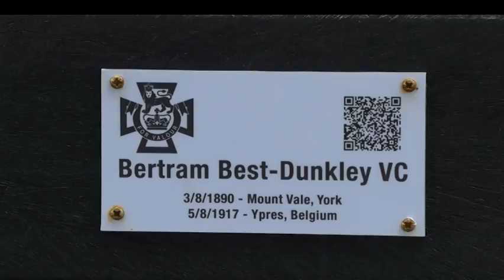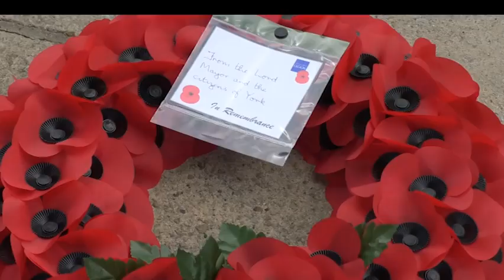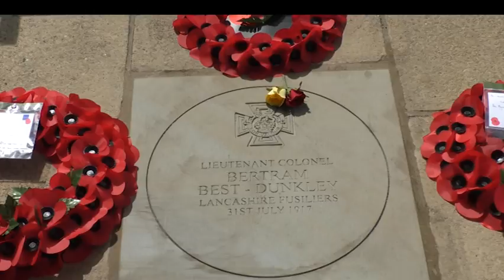Memorial to remember one of York's fallen WW1 heroes